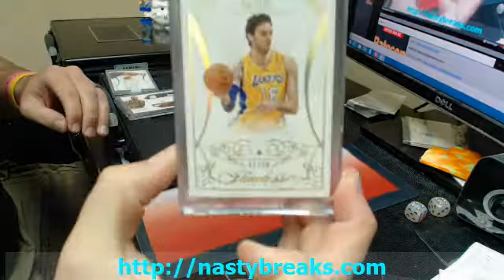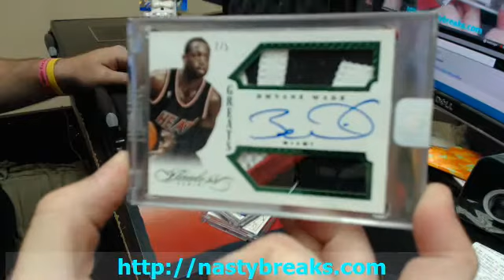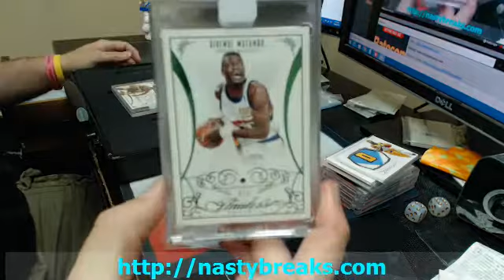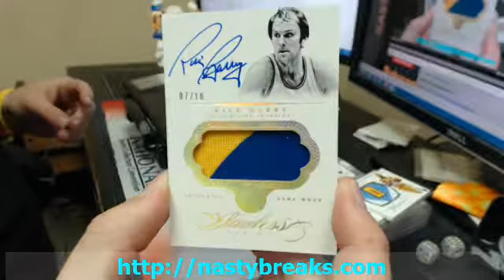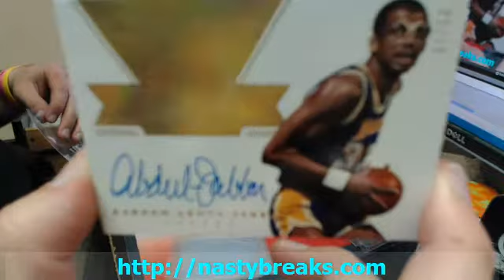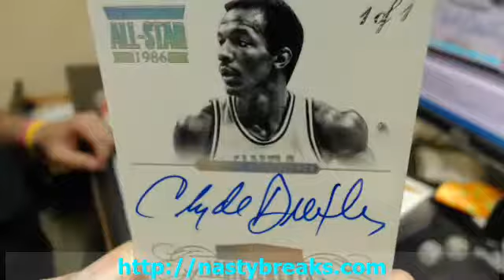13 14 Flawless Personal Case #1